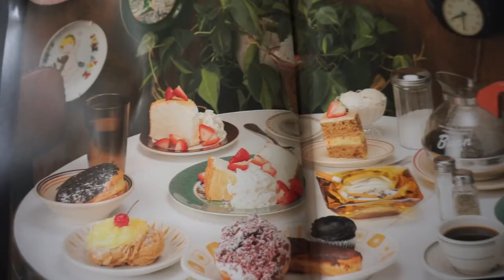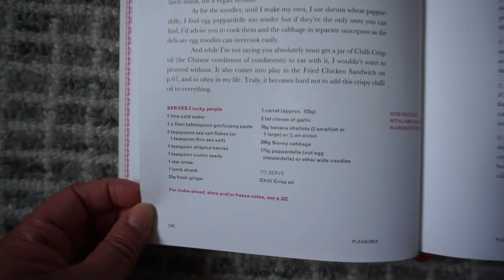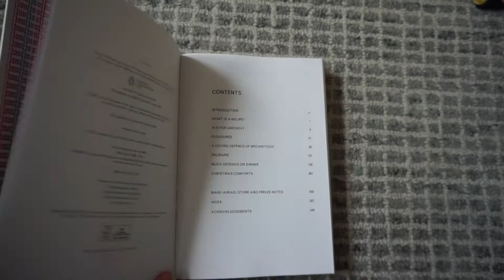COOK, EAT, REPEAT OVERVIEW // What's Nigella playing at?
Final overview of the Cook, Eat, Repeat series (finally I know!)
This channel will be changing a bit over the next few weeks, but I'm happy to review any cookbooks in the future. Just pop me a DM on Instagram!

Cookbook (aff.)

p.s. what was going on with that blinking??? 👀